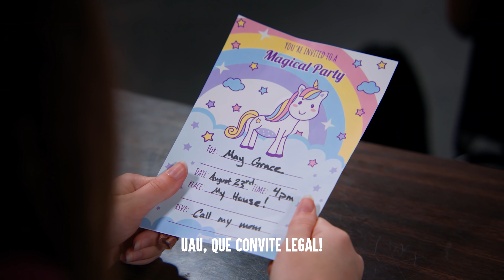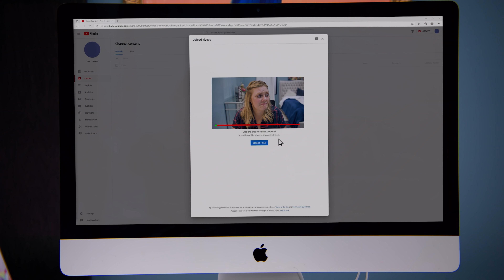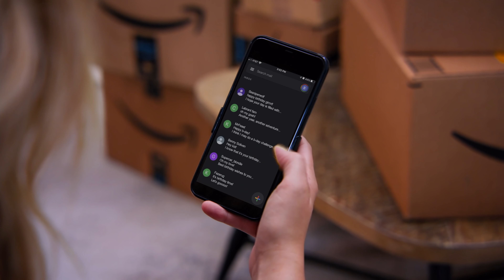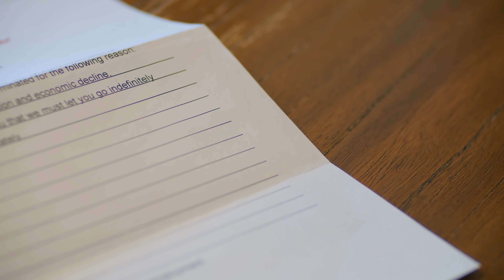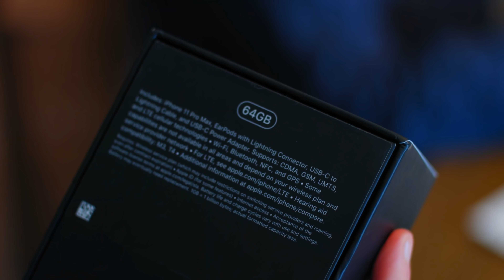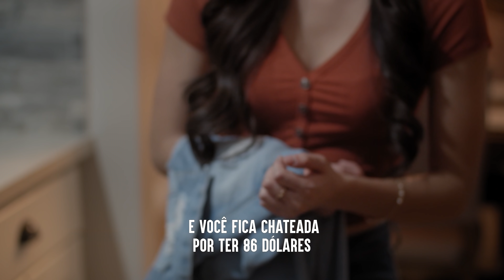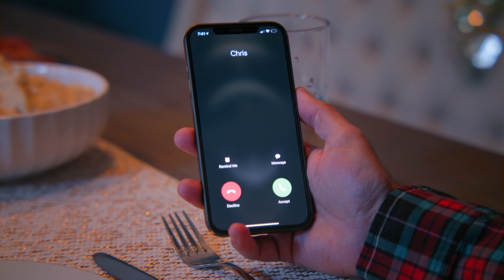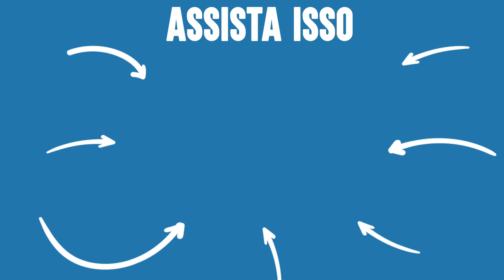Festas De Aniversário Que DERAM ERRADO | Dhar Mann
⚑ APP MÓVEL ⚑

⚑ LOJA EXCLUSIVA! ⚑

CAPÍTULOS:
00:00​​    Crianças NÃO VÃO NA Festa Dela
09:28    Menina Mimada Exige Dinheiro Do Pai Pobre E Logo Se Arrepende
15:28    Pai Rico Não Consegue Dar à Filha Seu Desejo De Natal O Final é Chocante
23:30    Menina Mimada Odeia Presente Até Que Aprende Uma Verdade Chocante
28:21    Vídeo Recomendado Para Assistir